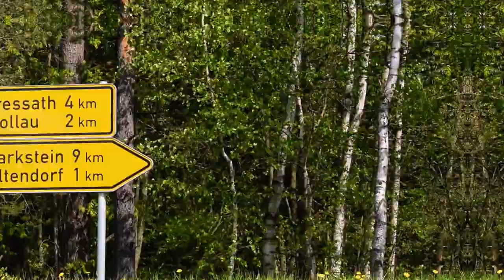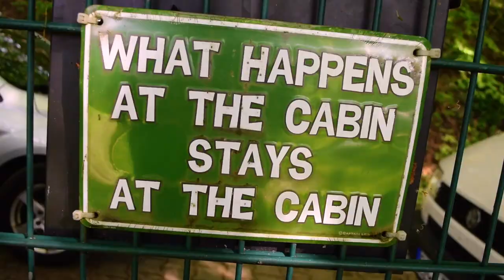May 1st Holiday: What is a Maypole (Maibaum) and why is "May Day" celebrated in (Bavaria) Germany?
Since Maypole day wasn’t traditionally celebrated this year due to coronavirus (May 2020), I decided to make a video that explains the May 1st holiday.  So, what is a Maypole (Maibaum), and why is "May Day" celebrated in (Bavaria) Germany?  Great questions.

Maypole Day or “Mayday” has been a huge spring celebration in Germany since the 13th century.  Bavarians hoist an 18-30m maypole or “Maibaum” in their respective cities to celebrate the change of season.  Hoisting the Maibaum usually takes places on April 30th in order to celebrate the festivities on May 1st.  The maypole itself is extremely heavy and usually takes a dozen men to lift it up.

There are many Maypole traditions that take place during the festival such as stealing neighboring Maypoles, climbing the Maypole, and decorating the Maibaum with ribbons, trade signs, and wreaths.  You will find this amazing spring festival in just about every city (small and large) in Bavaria, select regions throughout the rest of Germany as well as other German speaking countries (Austria, Switzerland, Liechtenstein).

Are there any other Maypole traditions I forgot to mention?